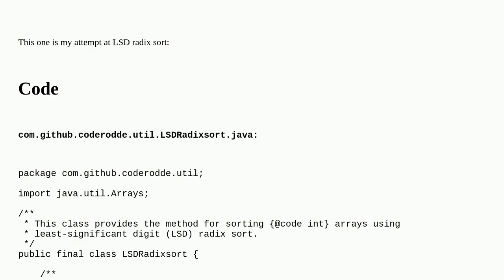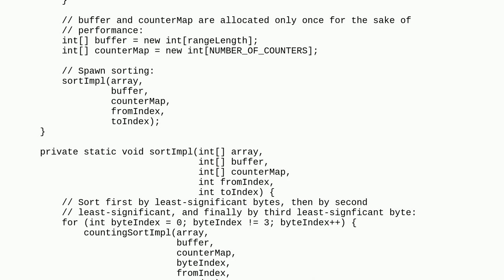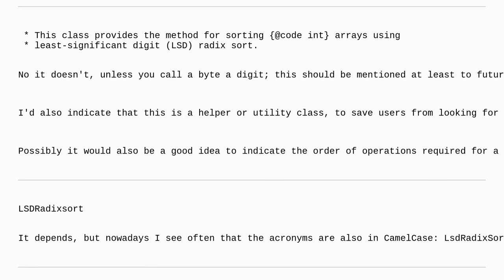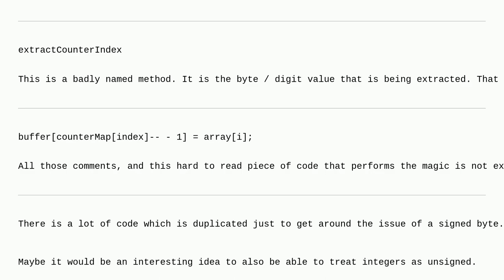Codereview: Efficient least-significant digit (LSD) radix sort for int keys in Java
Efficient least-significant digit (LSD) radix sort for int keys in Java

A special thanks goes out to the community

  sorting algorithm java radix-sort